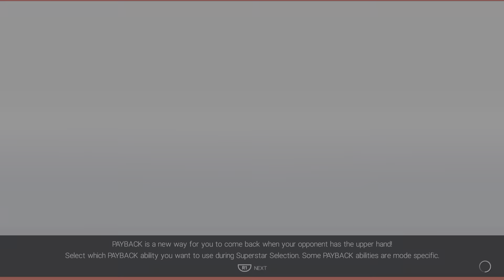INTL Presents: DUNGEON - 2TEARS vs. Omega Sakamoto - Sakamoto Dojo Tribute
November 28th, 2021. Ariake Arena. Ariake, Tokyo, Japan. It is here, on this oriental land, where virtual professional wrestling is stiff. It is hard. It is strong. Professional wrestling (プロフェッショナル・レスリング) or Puroresu, is sacred, and not an easily acquired mastery. The Sakamoto Dojo, has called Tokyo it's home for the last 80 years, and it has produced an elitist group of world renowned athletes. The likes of the late Nolan Ward, the Sokolov Brothers, Bison Youngblood, Zeroes Ward, John Ivy, and the Sakamoto Brothers, Wang and Omega. Tonight, we have landed on tranquil soil, and war cries have pierced the winds from the battleground. The premier, the hungry, the fierce, and ever aggressive competitors, seek gold, glory, and immortality. The rising sun sets, and these battles will be waged!

INTL in partnership IWF, and the WWWI Network proudly presents...DUNGEON!

Ladies and gentleman, welcome to the Ariake Arena! This is the tranquil, and culture roaring Tokyo, Japan! Welcome to DUNGEON! Opening this showcase tonight, it the first of two, Sakamoto Dojo Tributes. This ritual covers the arena in red lights, for the duration of the contest, until there is a winner. Damain Gates has seen tough battles against one half of the Black Tigers, Wang Sakamoto. However, tonight, after an incredible steel cage victory over Wang, Gates must now battle Omega Sakamoto. To do this...Gates calls upon his long awaited alter ego, 2TEARS! Let's go down to ringside for this incredible opener!